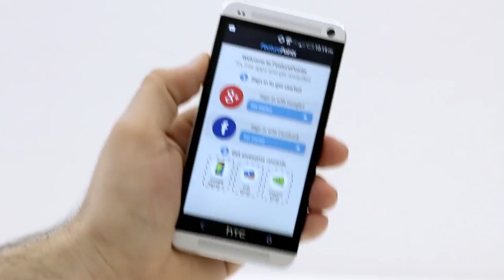Ring: A Wearable Input Device - iRing??? (Macworld 2014)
Ring is a very interesting "smart ring" for smart devices